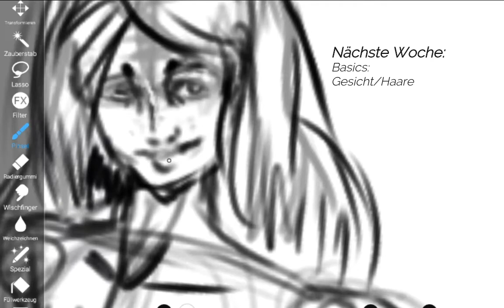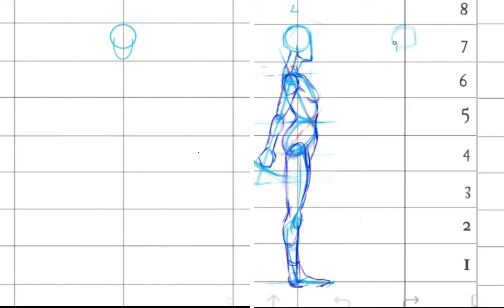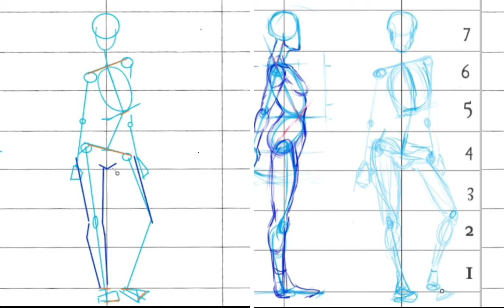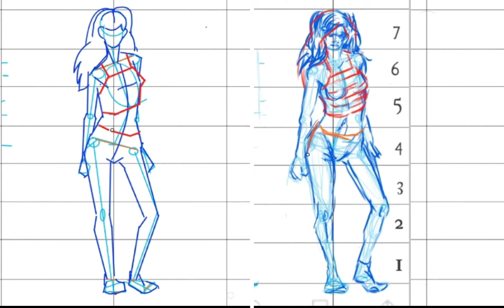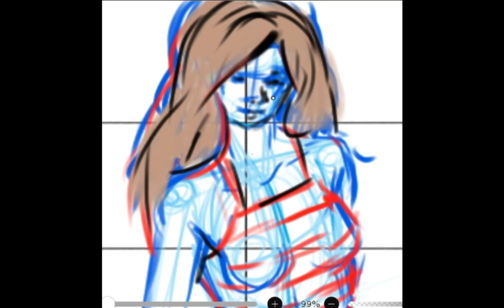Zeichenkurs II/III: Figuren in Pose zeichnen lernen! Die Körperachsen -Für Anfänger/Fortgeschrittene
Letzte Woche haben wir gelernt wie man 3 verschiedene Figuren frontal und von der Seite proportional einteilt und zeichnet, ohne dabei die Körperachsen zu bewegen

In dieser Woche konzentrieren wir und darauf, die Figur dynamischer wirken zu lassen. Dafür ändern wir die Richtungen in der wir die Körperachsen der Schulter und Hüfte einzeichnen.

Aufgabe:
1. Als erstes drucke Dir bitte die folgenden Übungs- Übersichtsblätter aus:

2. Du brauchst folgendes Material:
Einfaches Zeichenpapier zum Üben (z.B gewöhnliches Druckerpapier)
Einen harten Bleistift zum Vorzeichnen (z.B "F", "2h")
Einen mittleren Bleistift zum Nachzeichnen (z.B "HB")
Radiergummi und Spitzer
Ein Fineliner zum Outlinen (z.B "0.5")
Falls Du Dir die Tabelle nicht ausdruckst: Ein Lineal

Dies sind die kostenlosen Videos, begleitend zu unseren aktuellen Online Kursen.